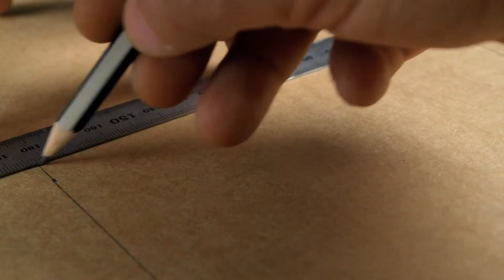How To Make "SAFE" BOX with 4 Digit Code from Cardboard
You need Cardboard, glue gun, Tongue depressor, DC Motor, Soldering Iron, Aluminum Foil Tape, bottle caps, battery ...